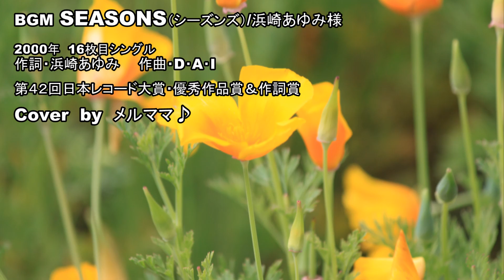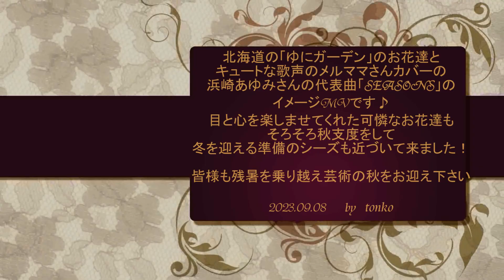SEASONS(シーズンズ）/浜崎あゆみ様☆Cover by メルママ♪歌詞付き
北海道の広～い「ゆにガーデン」のお花達と平成の歌姫の浜崎あゆみさんの
代表曲「SEASONS」のメルママさんによるカバーとのコラボMVです♪
声の雰囲気が似ていたのでリクエストして歌っていただきました～＾＾
この曲を聴くと、どこか胸キュンになりいろいろな思いがよぎりそう。。。
音楽にはドラマが見えて来てイメージが広がりますね♪

BGM　SEASONS/浜崎あゆみ　　16枚目シングル
　　　2000年　作詞.浜崎あゆみ　　作曲.D.A.I
　　　第４２回日本レコード大賞優秀作品賞＆優秀作詞賞

撮影　ron&tonko
撮影場所　北海道由仁町　「ゆにガーデン」（数年前撮影）